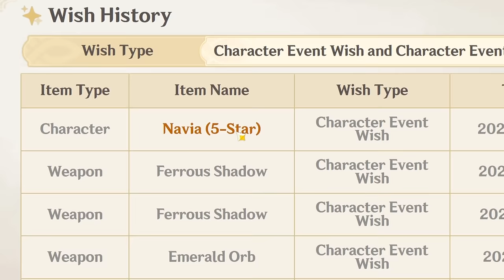IT WAS ENOUGH [Genshin Impact Geo Only]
Genshin Impact version 4.5 is here! This patch brings us Chiori, Arataki Itto, and Albedo on the Chronicled Wish... all at once.

With almost 20,000 primogems at our disposal, can we get them all? Not only that, but will this finally let us complete the Geo Archon quest without cheating?...

Geo is often viewed as one of the 'worst' elements in Genshin Impact... Time to try and change that. Can we beat Genshin Impact using ONLY Geo characters? Only time will tell.